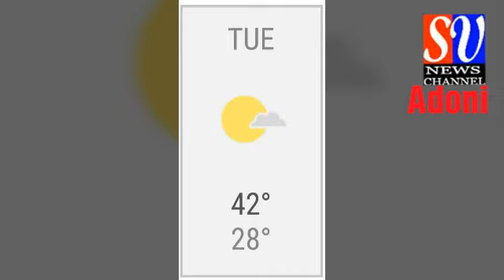SV News Adoni_01_05_2018_ నేడు " మే డే " కార్మికుల దినోత్సవం సందర్భంగా ఆదోని లో జెండా ఆవిష్కరణ